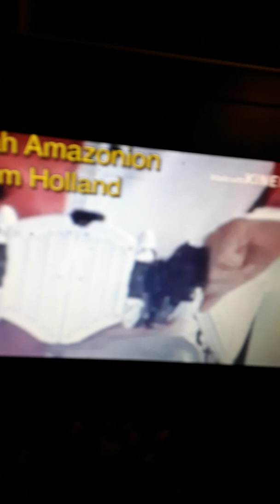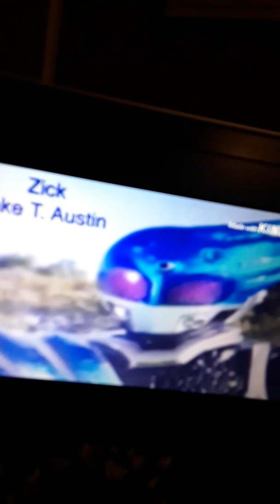Tyler and waves future live action case of kamen rider dial